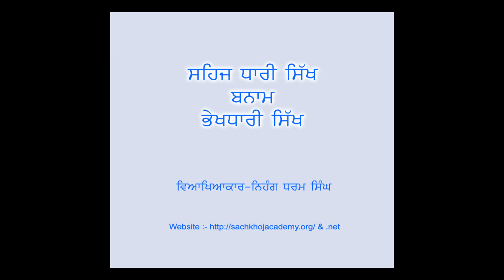"ਸਹਿਜਧਾਰੀ ਸਿੱਖ ਬਨਾਮ ਭੇਖਧਾਰੀ ਸਿੱਖ"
Audio cutting from  part-11 (viaakheaa Sidh Gosat)